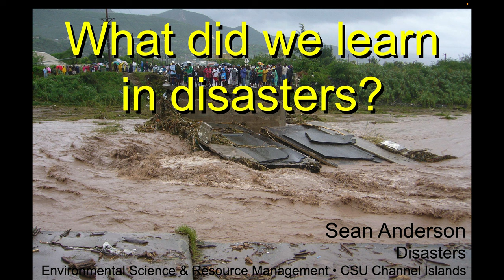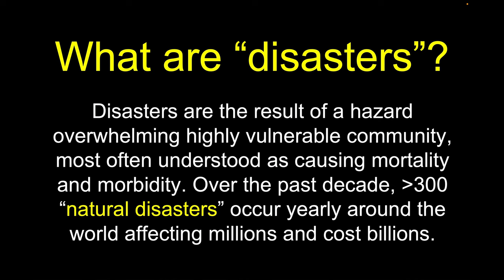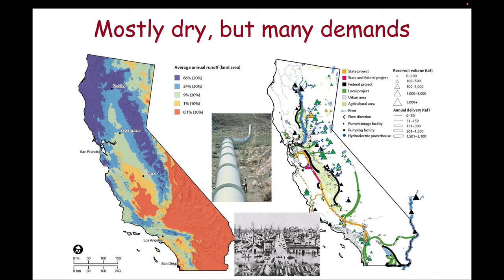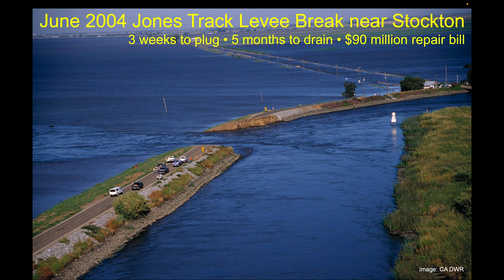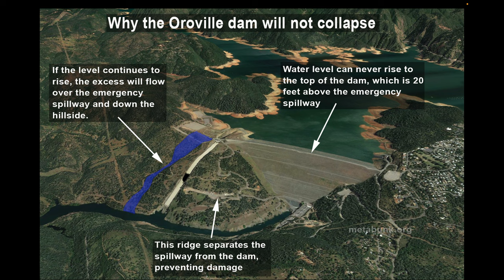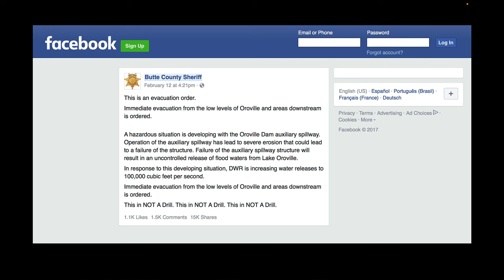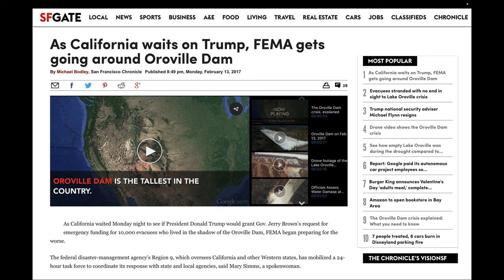Lessons & themes from Disasters-Semester Wrap Up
Here we summarize our semester of exploring environmental disasters.